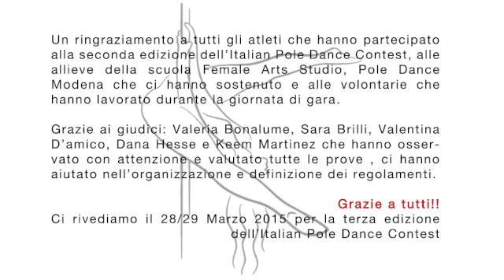DOUBLE MONIA DE BENEDITTIS E GIOVANNA BELLEI